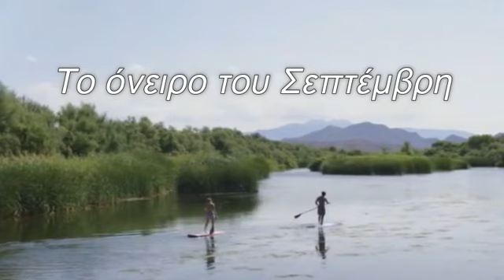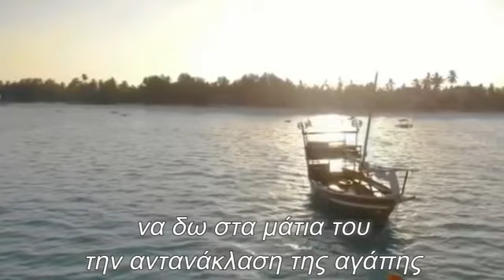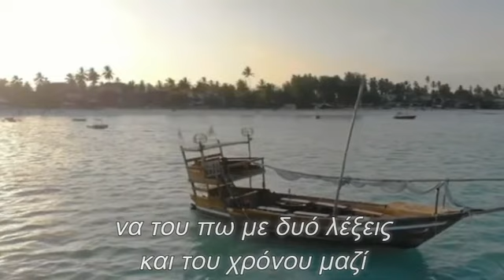Tο όνειρο του Σεπτέμβρη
μια ηλιαχτίδα περνάει
μέσα απο τα κυπαρίσσια
το νυχτερινό φεγγάρι
καλοσωρίζει τον ήλιο
και το φευγαλαίο όνειρο
δίνει την σκυτάλη
στον προπομπό του έρωτα
περιμένω να εγερθεί το κορίτσι μου
να δω στα μάτια του
την αντανάκλαση της αγάπης
να του πω με δυό λέξεις
και του χρόνου μαζί
να του φορέσω στον καρπό
του αρραβώνα το βραχιολάκι
star30300
Παραγωγή Σεπτέμβριος 2022